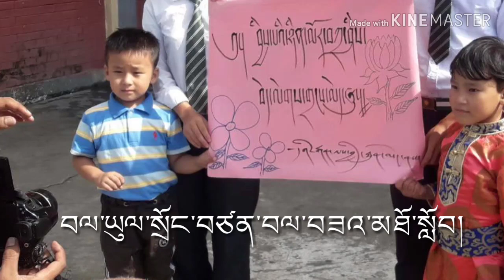Children's Day 2018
Celebration of Children's Day 2018 at Srongtsen Bhrikuti Boarding High School, Kathmandu